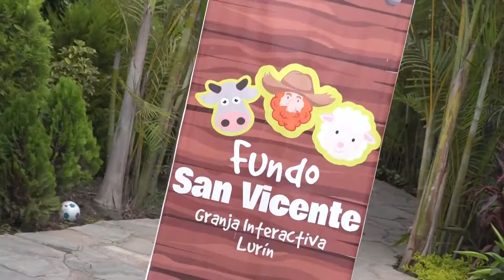AgroTV - 143: Granja Interactiva Fundo San Vicente